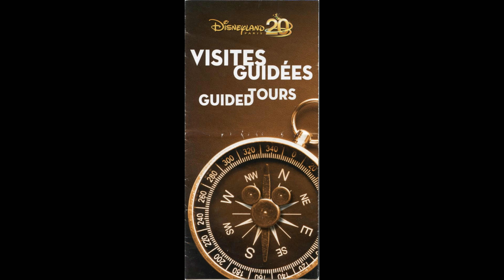2012 Disneyland Paris Guided Tours Brochure